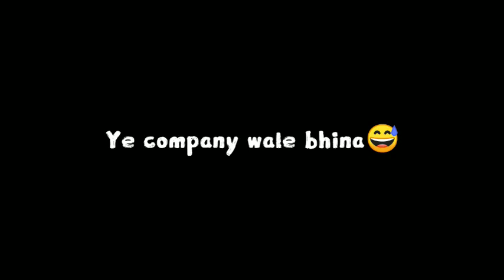Let's Play Pokemon FireRed Episode 5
This is 5th episode of the series you can watch the other episode on the playlist on the channel